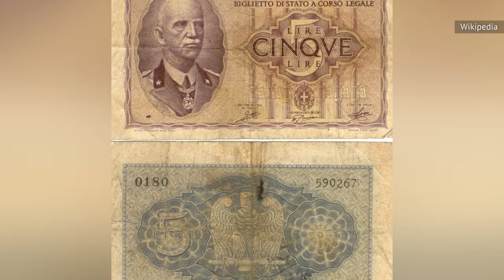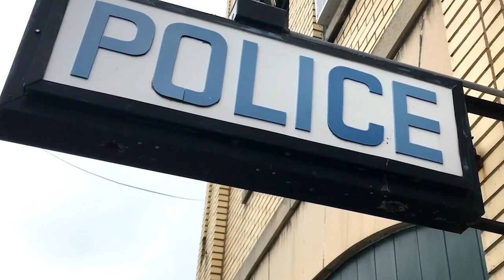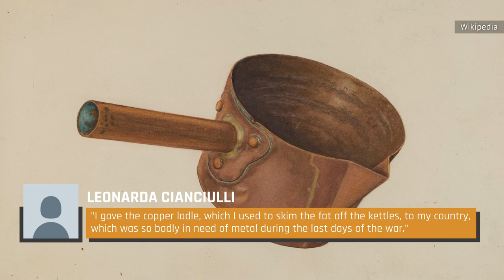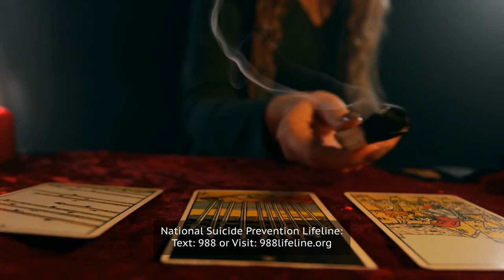This Female Serial Killer Turned People Into Cakes And Soap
Known as "la Saponificatrice di Correggio," or, "the soap maker of Correggio," Leonarda Cianciulli was Italy's first female serial killer, murdering three women in her hometown and then cooking their bodies. The worst part? She likely would've continued killing if she hadn't been caught.

Origins | 0:00
Dark prophecy | 0:52
Unlucky neighbors | 1:37
Killer cook | 2:38
No regrets | 3:38
Prophecy fulfilled | 4:18

Hosted By: Tim Bensch